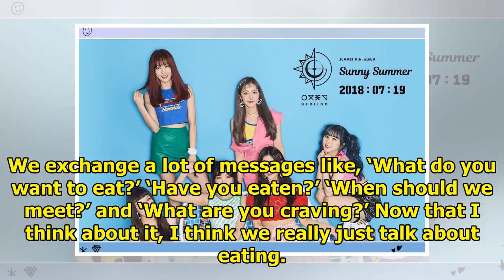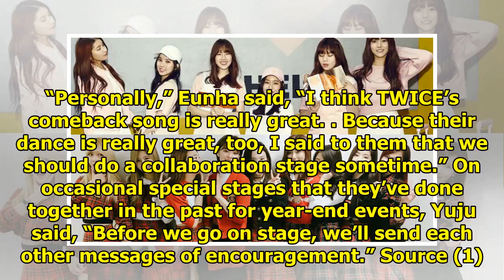GFRIEND Talks About Their Friendship With TWICE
Display. Sharethrough. Soompi.1x1 In a recent interview with Star News, GFRIEND talked about their f...